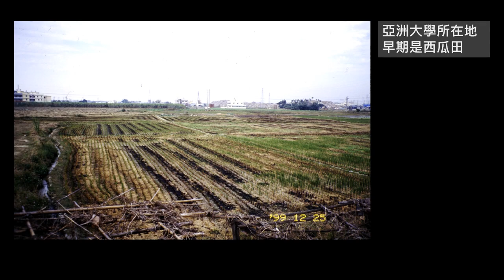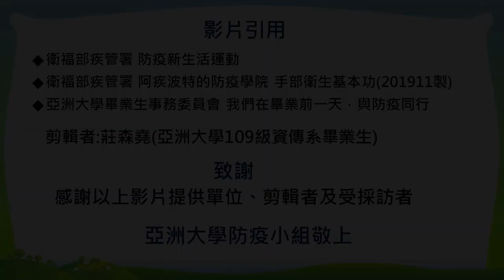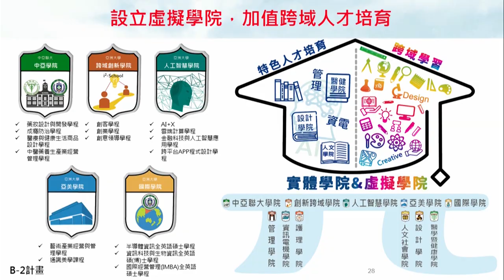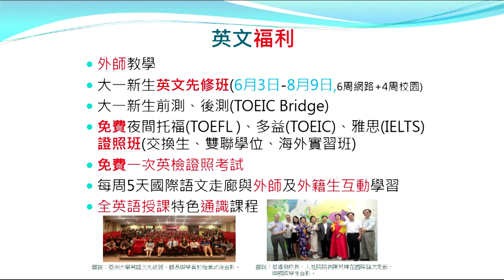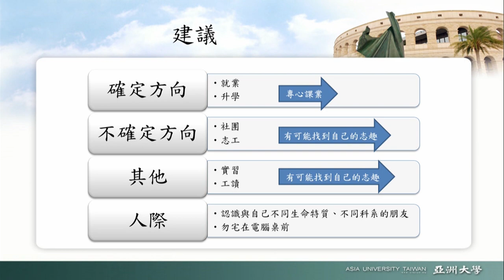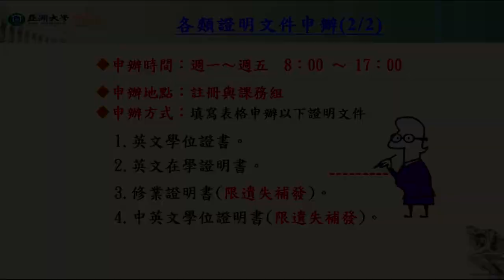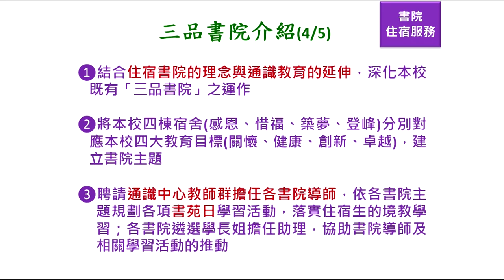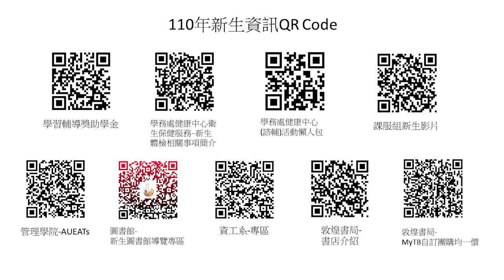【亞洲大學│熱門校園】110學年度新生入學輔導線上始業式-大學日間部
以下為影片中使用音樂之出處，感謝提供！：
And Awaken - Stings
Kevin MacLeod創作的「And Awaken - Stings」是依據 創用 CC (姓名標示) 4.0 授權使用。

Salute To A New Beginning
Youtube音樂庫

Remember The Heroes
Audionautix創作的「Remember The Heroes」是依據 創用 CC (姓名標示) 4.0 授權使用。